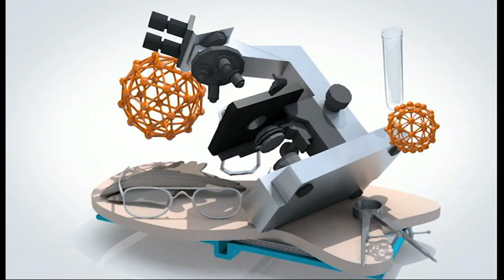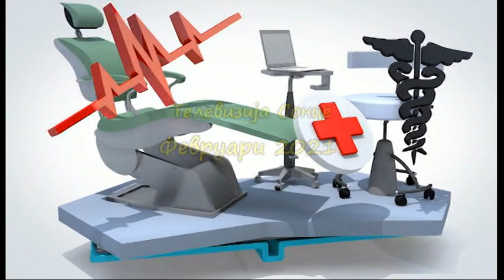Ваш Термин 01 02 2021 Сашко Дрвошански- нутриционист-дебелина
Дебелината како ризик фактор за многу проблеми со здравјето